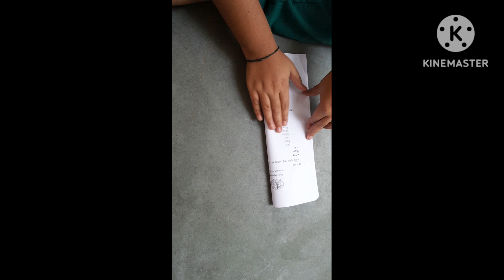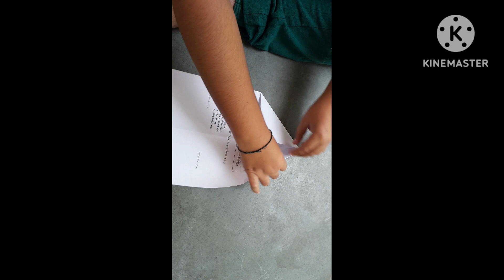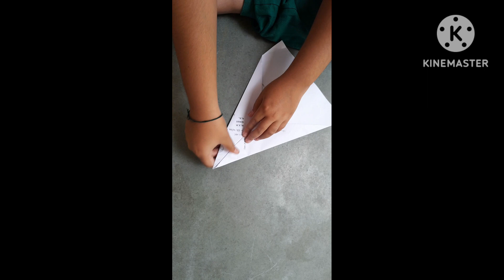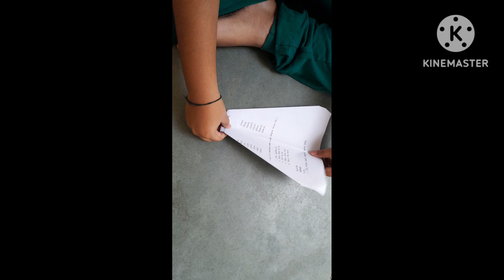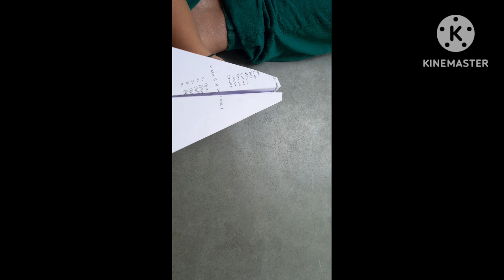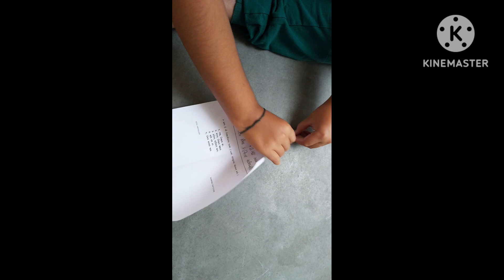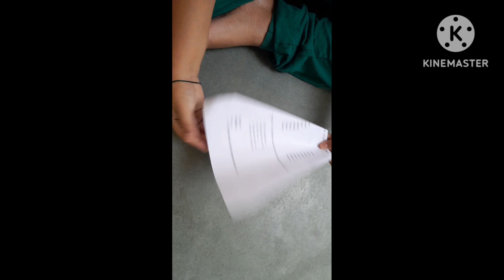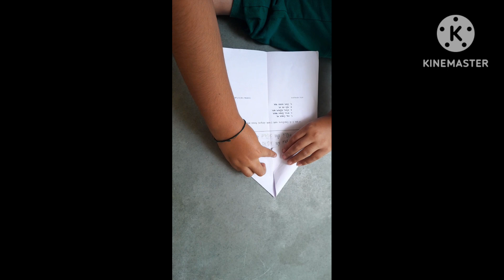Aeroplane || paper craft|kaise banaye